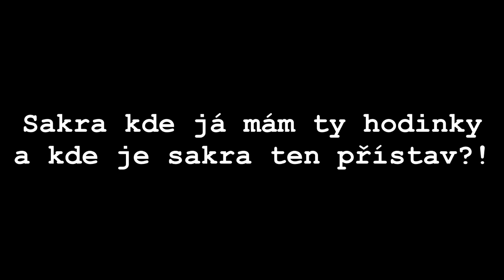Mafia 1 - Večerní akce PARNÍK CZ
Další akce, tentokrát na parníku